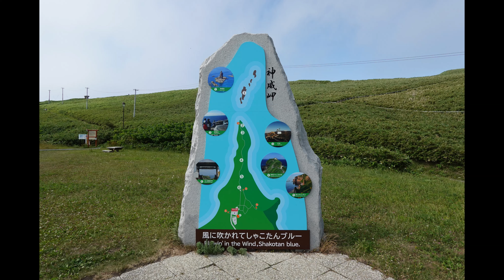【神威岬】積丹_神威岬に行って来た